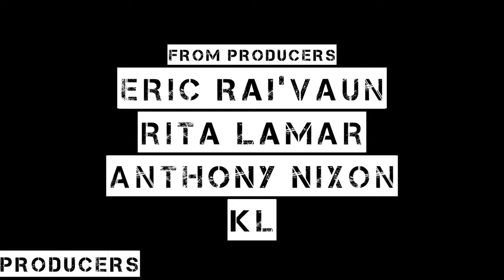PAM & TOMMY: A Detroit Love Story (Trailer, 2022)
PAM & TOMMY: A DETROIT LOVE STORY

A mash-up of Pam & Tommy (Hulu) and Martin TV show.
Starring Shuntel Renay | Frank Beckwith | Cherie Antoinette | Zae Diggs | Kevin Randall